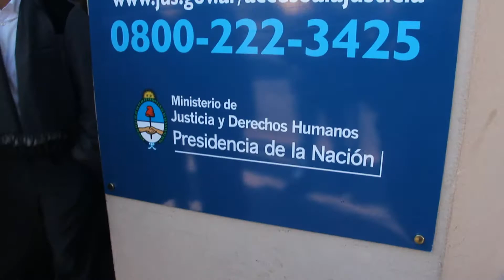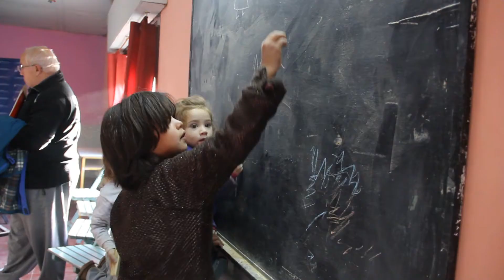Inauguración de los Centros de Acceso a la Justicia en Dolores y Chascomús. 05/06/2013.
Corto de la inauguración de los Centros de Acceso a la Justicia en Dolores y Chascomús. 05/06/2013.